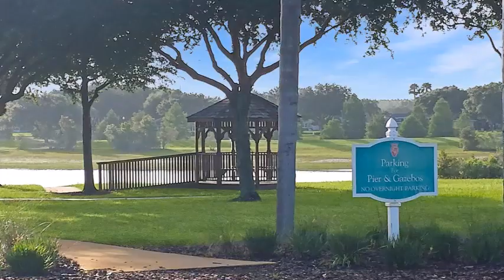20732 Prince Ranier Place Leesburg FL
This Balmoral model is nestled on a serene cul-de-sac with picturesque pasture views and an updated roof. As you approach, you are greeted by a charming screened-in front porch entry. Step inside to discover the inviting Great Room, filled with natural light and openness also featuring sliding doors that lead to the enclosed lanai, perfect for enjoying the tranquil surroundings. The eat-in kitchen, complete with a charming breakfast nook, is conveniently located adjacent to the laundry room with a pantry and garage access. The spacious master bedroom offers a generous walk-in closet, while the master bath features a dual sink vanity, linen closet, and a step-in shower enclosure. In the guest area, you'll find two bedrooms and a guest bath, with the option to utilize one of the bedrooms as an office. Additionally, this home offers a 4th bedroom upstairs, providing versatile living space. This property also comes with a termite bond. Nestled within the premier resident-owned 24-hour gated community of Royal Highlands, residents can enjoy an array of amenities including an 18-hole golf course, a restaurant, and a pro shop. The community also offers two pools - one indoor and one outdoor - along with lit tennis courts, pickleball, shuffleboard, and bocce ball courts. For those who enjoy staying active, Royal Highlands provides a softball field, billiards, fitness facilities, card rooms, and a library. The Great Hall is a hub for social functions, fitness classes, concerts, plays, and more. Furthermore, the HOA includes cable and internet services, as well as secure RV/boat parking and storage. This property truly offers a delightful blend of comfortable living and vibrant community amenities.